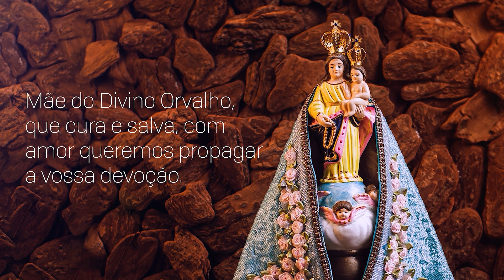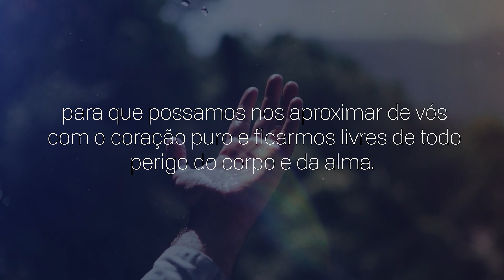Consagração a Nossa Senhora do Rocio | 04/10/2024